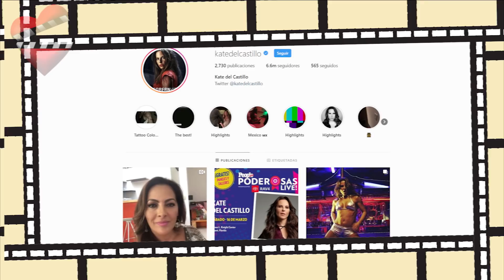10 CURIOSIDADES de KATE DEL CASTILLO, Teresa Mendoza.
Conoce los detalles de Kate Del Castillo quien interpreta a Teresa Mendoza en la ficción La Reina del Sur y actualmente en su segunda temporada La Reina del Sur 2. Entérate de su vida personal.
Kate del Castillo es hija de Eric del Castillo, una leyenda de la época dorada del cine mexicano y actor de telenovelas y de Kate Trillo Graham. Hermana de la presentadora Verónica del Castillo. Radica en la ciudad de Los Ángeles, California. Cuenta con la nacionalidad estadounidense desde 2015.
En 1992, obtuvo su primer protagónico en Mágica juventud, a lado de Héctor Soberón.

En 1996 participó en el video de Ricky Martin del tema Fuego de noche, nieve de día.

En 2002 y 2003, comenzó una gira internacional junto al actor argentino Saúl Lisazo, otra figura bien conocida en México, con su obra Cartas de amor.

En noviembre de 2007, fue nombrada una de las "Estrellas del año" por la revista People en español.2​

Para el 2011 interpreta a Teresa Mendoza en la La reina del Sur la cual inició filmaciones en julio de 2010.3​

En el 2015 protagonizó Dueños del Paraíso como Anastasia Cardona.

En 2017, Netflix estrena la serie Ingobernable, que tiene a Kate como protagonista.

Amistad con «El Chapo»
Antes y durante el mandato del presidente de México Enrique Peña Nieto, la actriz se ha distinguido por su crítica de la vuelta al poder del PRI. Como muestra de tal censura se destaca una carta abierta, publicada en redes sociales, en la que insta al célebre narcotraficante Joaquín Guzmán Loera «El Chapo» a empezar «a traficar con el bien».8​

En enero de 2016, el Gobierno federal de México logró recapturar a Guzmán Loera. Pocos días después, el actor estadounidense Sean Penn publicó un polémico reportaje en la revista Rolling Stone, según el cual Penn y del Castillo se habrían reunido en privado con Guzmán Loera en octubre del año anterior.9​ Igualmente salió a la luz que las autoridades mexicanas habían interceptado una conversación entre Guzmán Loera y del Castillo a través del servicio de mensajería BBM.10​ Días más tarde, la actriz fue notificada a deponer.11​12​

La fiscalía de méxico la investigó por presunto lavado de dinero del chapo guzman para saber si recibió fondos del narcotraficante para la marca de tequila Honor del Castillo o el rodaje de una película sobre la vida del narcotraficante.13​Canción: Channel Chasing ( Spazz Cardigan )